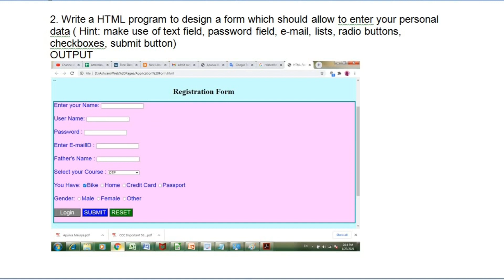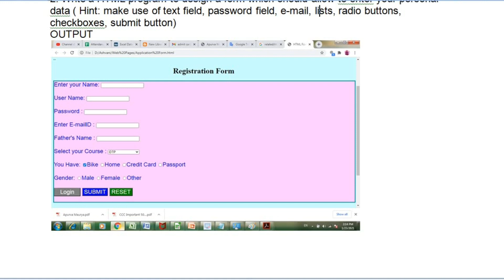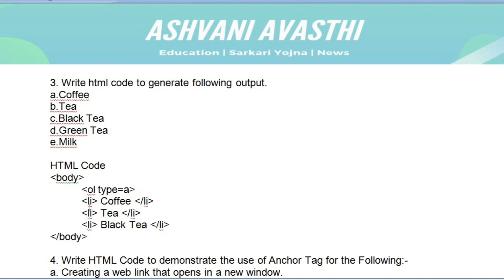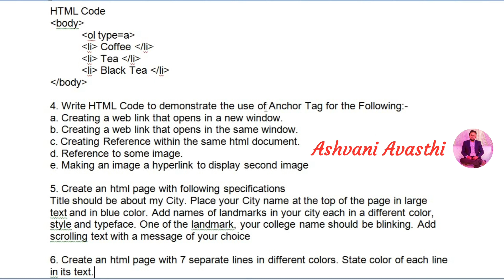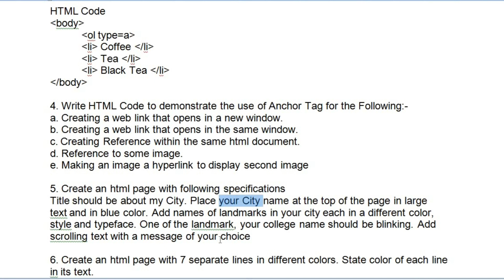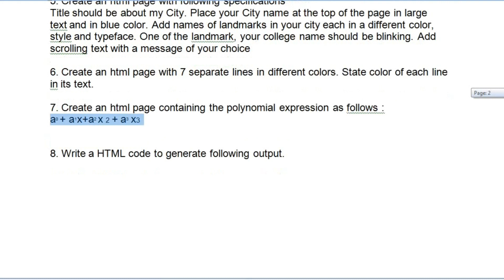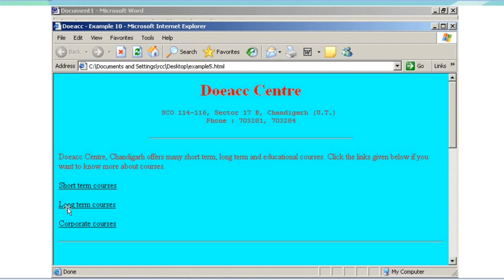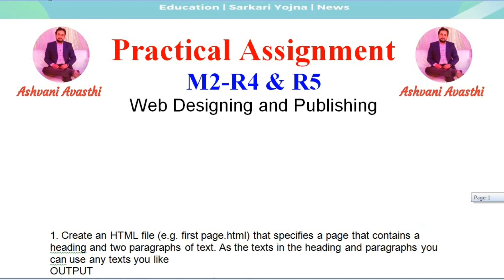Practical Assignment Web Design । O Level Practical Exam । Nielit Practical Exam। Practical M2-R4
O Level Web Assignment R4 & R5 । About this video- In today's video, you will be able to elaborate on the Practical Exam of O Level Jan 2021.